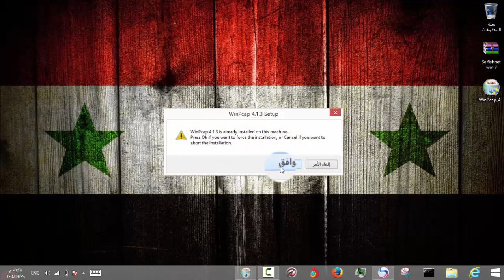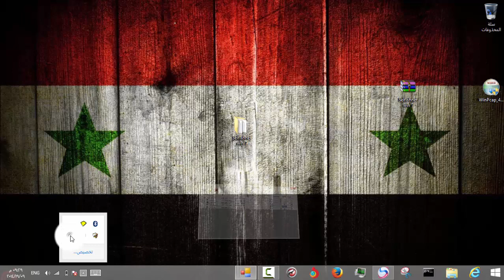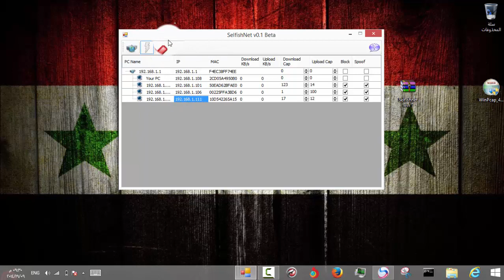Net Cut { SelFishNet } 2015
Link NetFramwork ;

Link WinPcap ;

Link SelFishNet ;